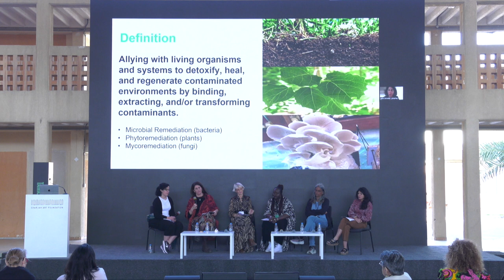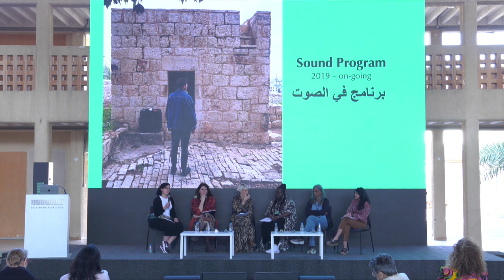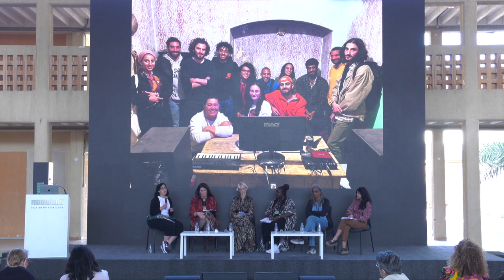Art Spaces and Institutions as Sites of Futurity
Panel
Emily Jacir, Aline Khoury (Dar Yusuf Nasri Jacir for Art and Research); Mahbubur Rahman (Britto Arts Trust); Delphine Buysse, Fatima Bintou Rassoul Sy (Raw Material Company)
Moderator: Natasha Ginwala (Artistic Director, Colomboscope and Sharjah Biennial 16 co- curator)
Non-profit art spaces and institutions provide a crucial lifeline for cultural producers and artists, especially those who have been historically underrepresented or are outside western art centres. A plethora of dynamic initiatives and platforms around the world step in to ensure that opportunities, mentorship and learning for such artists’ practices are sustained.
This panel surveys the work of art outfits and collectives operating within the contemporary contexts of Palestine, South Asia and Africa that seek to re-centre such practitioners as critical agents of our common human future.
In providing room for radical experimentation and the framing of new social discourse, how do such spaces shape the future of cultural production? In what ways do these institutions facilitate innovative pathways for practitioners and curators with regard to professional development, education and knowledge production? Whose ‘futurity’ do these platforms actually speak to and what constituencies do they seek to strengthen and support?